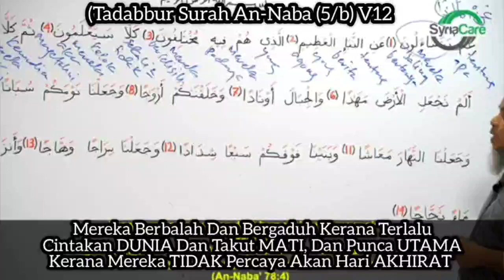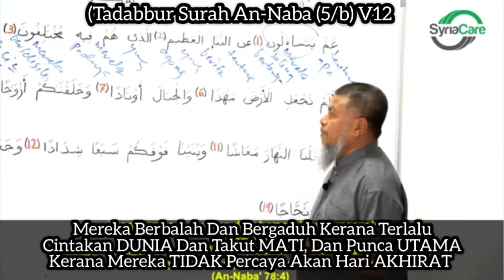Tadabbur An-Naba (5/b) V12